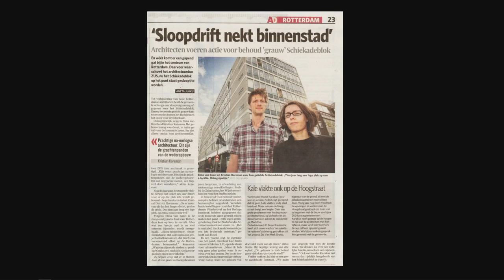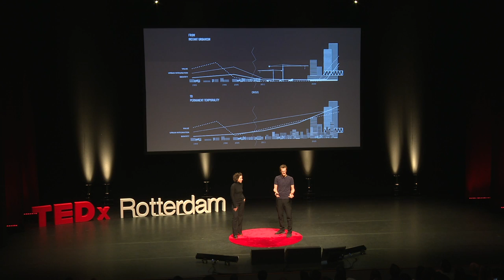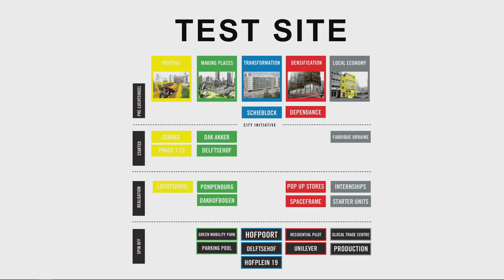Giving the city back to the community | Kristian Koreman & Elma van Boxel | TEDxRotterdam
The city of Rotterdam was made for cars, but this was not so in older times. So Kristian and Elma decided to get people on the streets again. With a type of acupuncture approach they are changing the city’s buildings one by one.
The city of Rotterdam was made for cars, but this was not so in older times. So Kristian and Elma decided to get people on the streets again. With a type of acupuncture approach they are changing the city’s buildings one by one. This talk was given at a TEDx event using the TED conference format but independently organized by a local community.